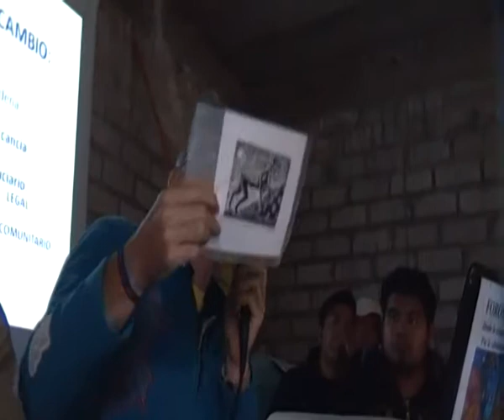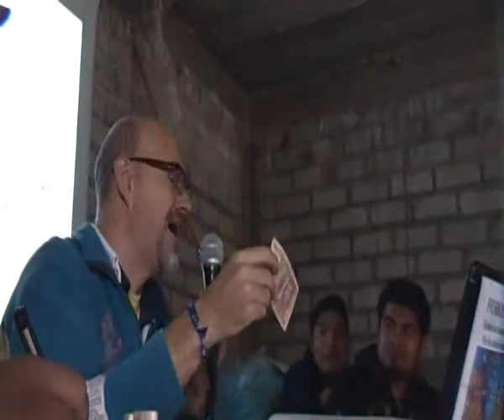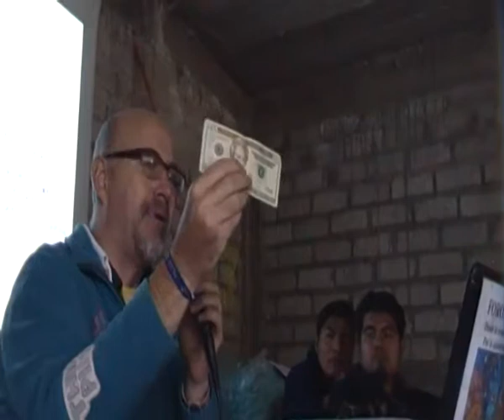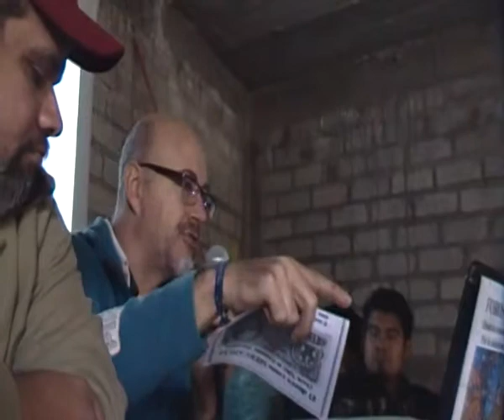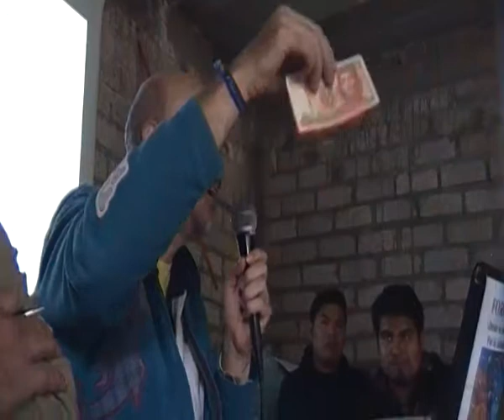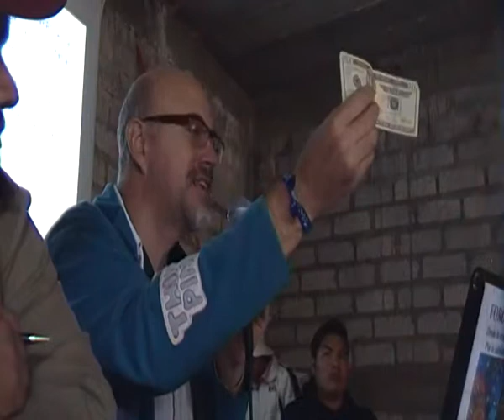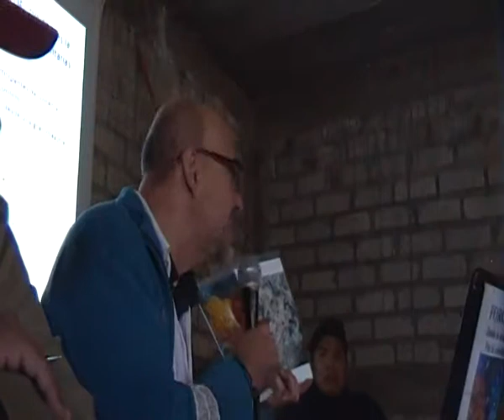CODEP Monedas comunitarias, el dinero gratuito de las Comunidades, en Tlaxiaco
Charla de Marco Turra Faoro promotor de monedas comunitarias (Túmin, SCEC, Faoro, Tipaki, Sbeps, Syskrack Credit )
durante una de las reuniones mensuales del CODEP (CONSEJO DE DEFENSA DE LOS DERECHOS DEL PUEBLO) sabado 27 de febrero 2016 en Tlaxiaco, estado mexicano de Oaxaca, vean estos links:

- la revista del Túmin el Kgosni que sale cada 15 dias

- Articulo en "El Imparcial" El Túmin, una alternativa al peso. Desde 2010, esta moneda alternativa

Ch'ulellll